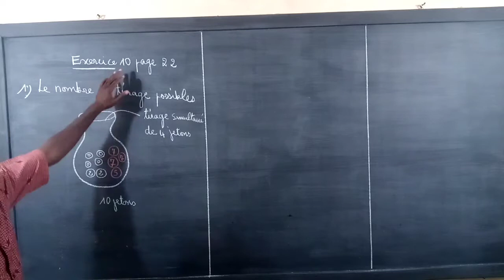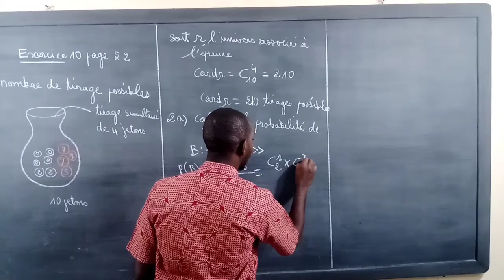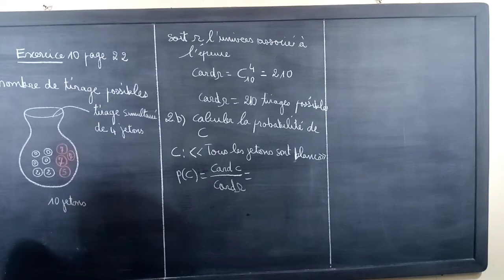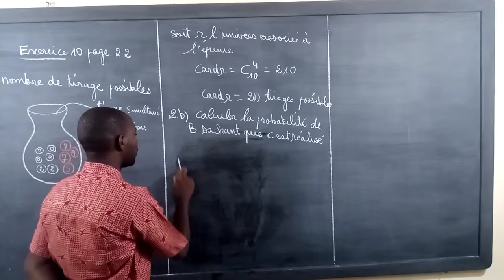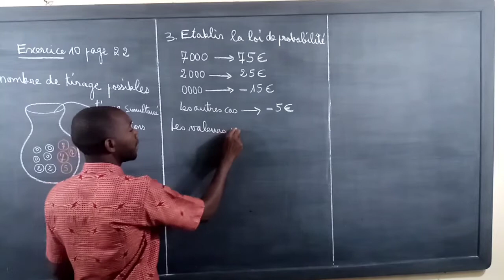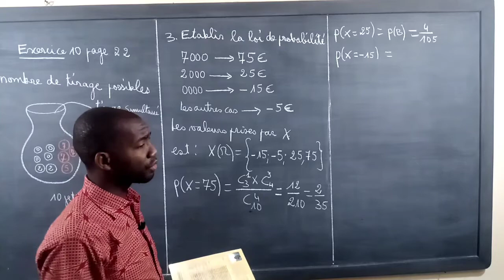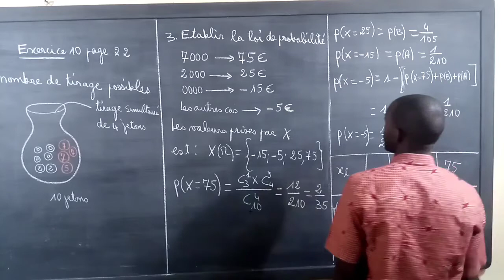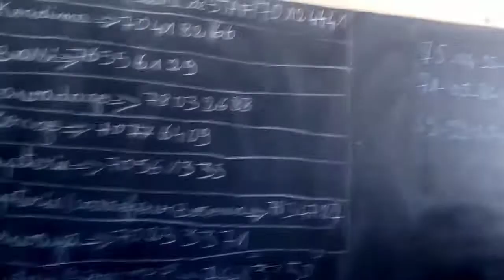corrigés d'annales de mathématiques le repère : séance 6 (probabilité)